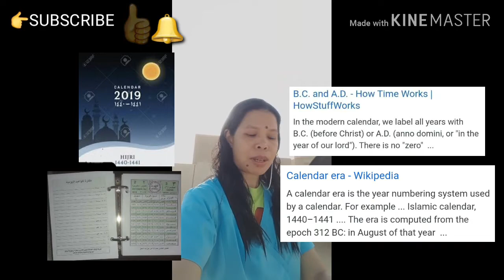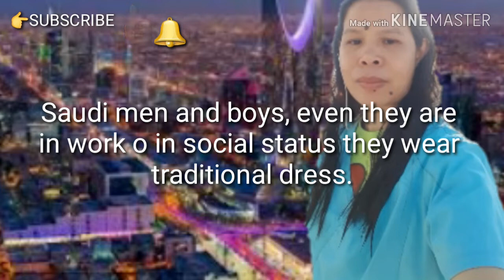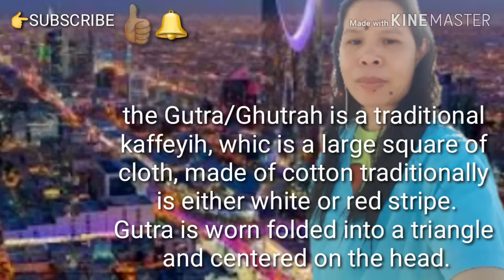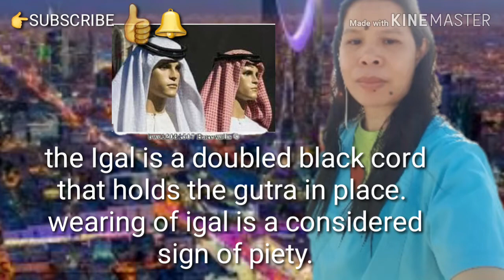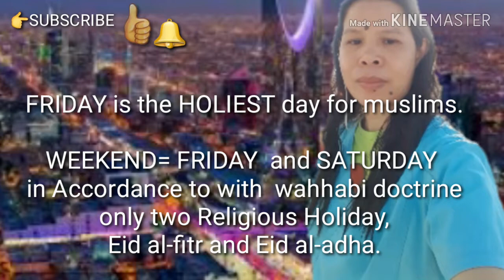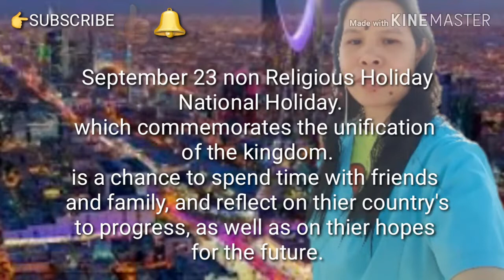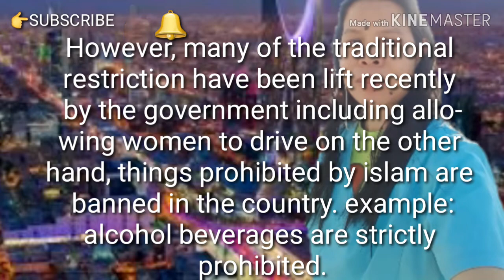CULTURE OF SAUDI ARABIA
Learning Searching Knowing
knowing traditional dress of saudi arabia
Thank u & God bless!!